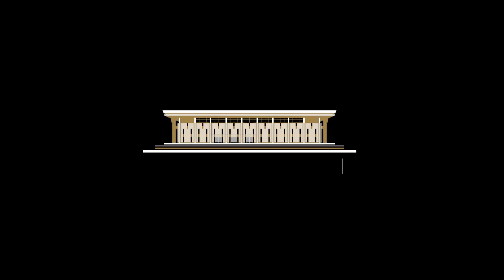רחל יניב בשירים לזכרם: למרות המחיר ששילמנו, אנחנו ממשיכים לאהוב את הארץ (דוברות הכנסת)